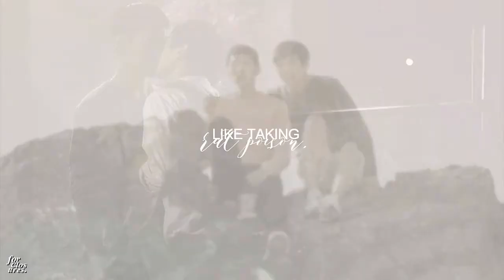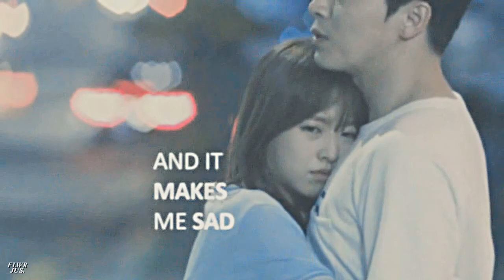nobody but us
❀ another cp collections